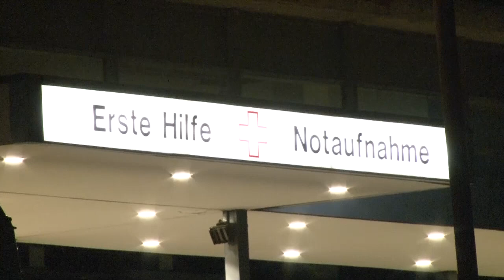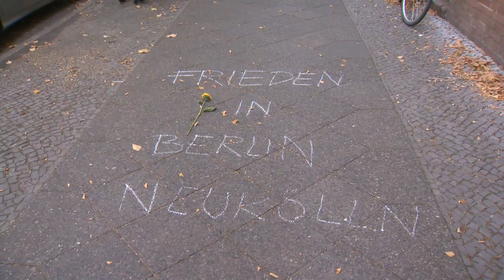NIDAL R.: Großer Andrang bei Beerdigung von Clan-Mitglied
Begleitet von einem größeren Aufgebot der Polizei sind am Donnerstag Hunderte Menschen in Berlin zur Beerdigung des Berliner Intensivstraftäters Nidal R. gekommen. Seit den Morgenstunden strömten vorwiegende Männer zu dem Friedhof in Schöneberg. In den angrenzenden Straßen kam es zu Staus. Rund 150 Polizisten waren nach Behördenangaben vor Ort und sicherten die Straßen rund um den Friedhof nahe des S-Bahnhofs Schöneberg ab. Es gehe vor allem darum, ein Chaos zu vermeiden, hieß es. Die Stimmung bei den Trauernden wurde von der Polizei zunächst als friedlich beschrieben.

Nidal R. war am Sonntag in Neukölln vor den Augen seiner Familie niedergeschossen worden. Der 36-Jährige starb wenig später im Krankenhaus. Vor der Klinik in Steglitz hatte sich eine aufgebrachte Menge versammelt. Die Polizei war mit einem Großaufgebot im Einsatz.

Die Ermittler gehen von drei Tätern aus, die acht Schüsse auf das Mitglied einer arabischen Großfamilie abfeuerten. Sicherheitsexperten befürchten nach der tödlichen Attacke eine Eskalation der Gewalt zwischen kriminellen Mitgliedern arabischer Großfamilien. Bei der Beisetzung rechnete die Polizei aber nicht mit gewalttätigen Auseinandersetzungen.